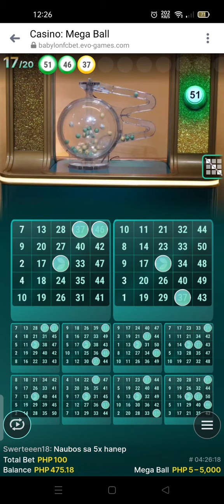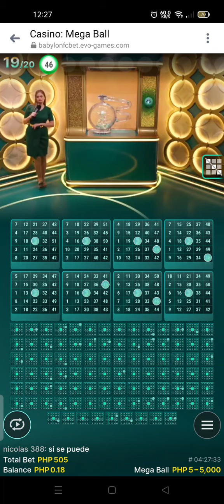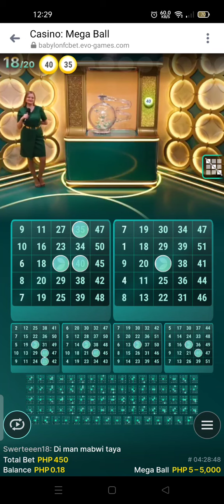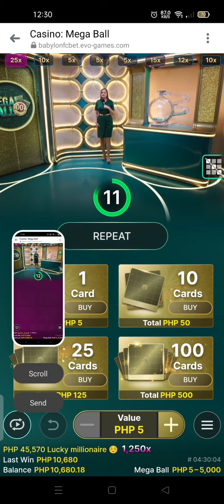wow na wow x25 Megaball..mamimigay aq free gcash 5 subscribers poh muna Tau..comment